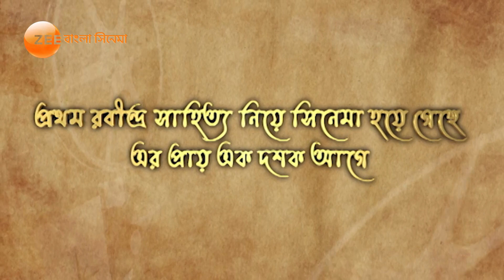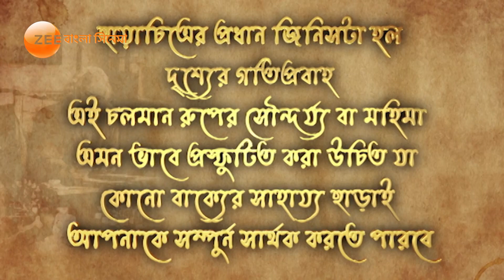Rabindra Jayanti | Rabindranath Tagore | Kabi Guru | Zee Bangla Cinema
কবিগুরুকে আমরা বলে থাকি, "প্রাণের ঠাকুর, রবি ঠাকুর"; কিন্তু জানেন কি উনি একটি সিনেমার পরিচালনা করেছিলেন, এবং তাতে অভিনয়ও করেছিলেন! রবীন্দ্রনাথ ঠাকুরের জীবনের এমন আরো অজানা তথ্য রইলো আপনাদের জন্য।

বাঙালির প্রাণের ঠাকুরকে Zee Bangla Cinema-র শ্রদ্ধার্ঘ!